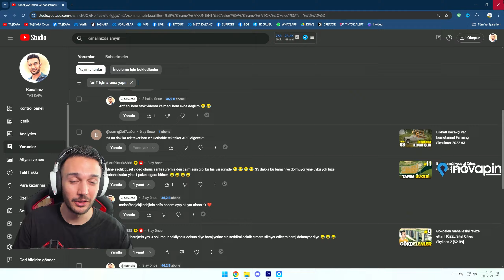İtibardan tasarruf olmaz! Belediye konağı! - Cities Skylines 2 [26]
Cities Skyliens 2 gameplay nasıl oynanır? Arkadaşlar hem cities skylines 2 timelapse yapıyoruz, hem de Türkçe olarak oyun oynuyoruz. Cities Skylines 2 Türkçe Gameplay serimiz kaldığı yerden devam ediyor. Eğer, Cities Skylines 2 Rehber benzeri serilere, hikayeli oyunlara, hikayeli bir şehir inşaatına ihtiyacınız varsa, tam yerine geldiniz. İyi seyirler diliyorum. Bu sezonun özel bir adı var: Cities Skylines 2 - Volchoria